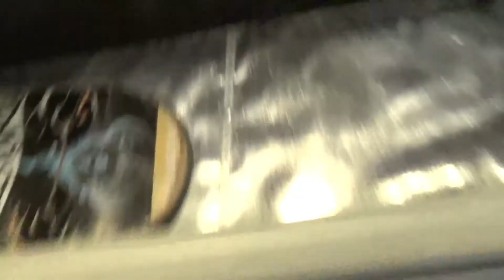Raccoon's Tail - Я весь твой (live) - Гараж Паб - 29.05.2015